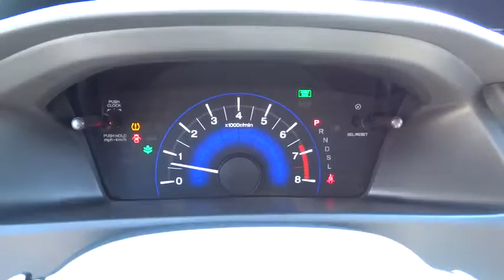2014 Honda Civic Concord, Charlotte, Gastonia, Matthews, Huntersville, NC 142868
2014 Honda Civic
2014 Honda Civic 4dr CVT LX - Stock#: 142868 - VIN#: 2HGFB2F56EH533834

Crimson Pearl exterior, LX trim. CD Player, Back-Up Camera, Head Airbag, Bluetooth, iPod/MP3 Input. FUEL EFFICIENT 39 MPG Hwy/30 MPG City! Warranty 5 yrs/60k Miles - Drivetrain Warranty; KEY FEATURES INCLUDE: Back-Up Camera, iPod/MP3 Input, Bluetooth, CD Player. MP3 Player, Remote Trunk Release, Keyless Entry, Steering Wheel Controls, Child Safety Locks. VEHICLE REVIEWS: Great Gas Mileage: 39 MPG Hwy. VISIT US TODAY: We devote ourselves to helping and serving our customers to the best of our ability. It is our honor to have you come in to Honda of Concord and drive the vehicle of your dreams home. Our goal is to offer the most modern and convenient access to up-to-date and accurate information, which our customers have come to expect and rely upon for all their automotive needs. Fuel economy calculations based on original manufacturer data for trim engine configuration. Please confirm the accuracy of the included equipment by calling us prior to purchase.